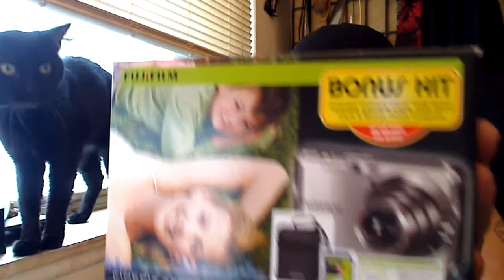Christmas Zen - uncensored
It's fun and feds people!

~ Amusing Ramblings on my Christmas -
~ Bookitty works his magic on my flute
~ Casabel Flutes from Eric the Flute Maker - New Fuji Cam
~ "Are you a music LOVER?"  and More..

Just an uncensored Vlog.

Be Well~ Zen